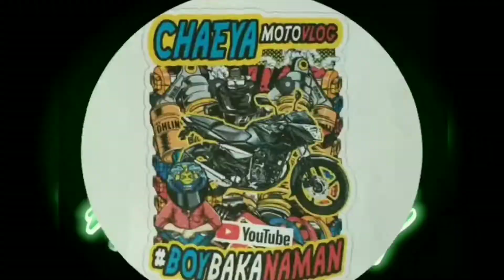Rain or Shine RIDES @Caliraya Lumban Laguna part 1#boybakanaman#teampaangat